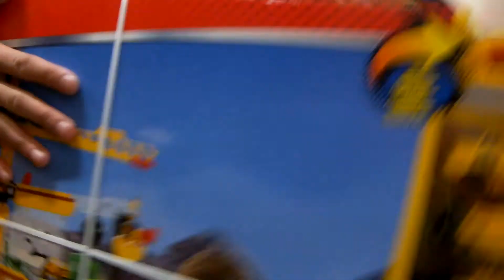ZSP 2 Tarnobrzeg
Kolejna relacja filmowa naszych uczniów z pobytu na stażach w Sewilli w luty 2018.